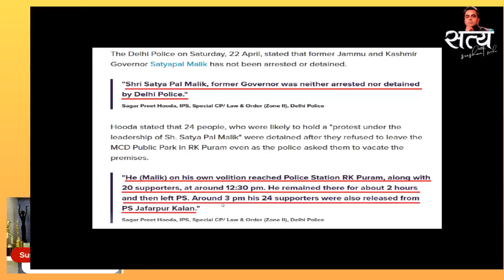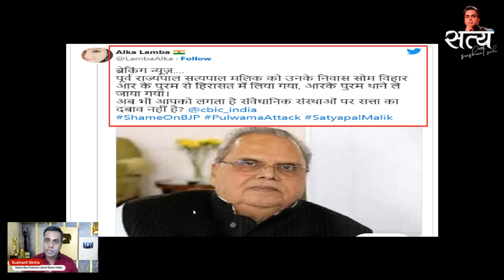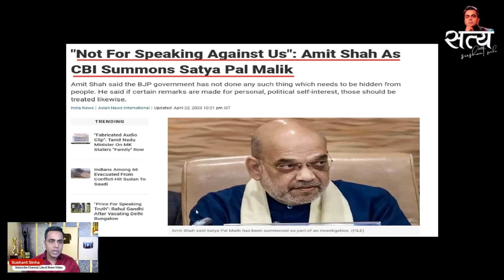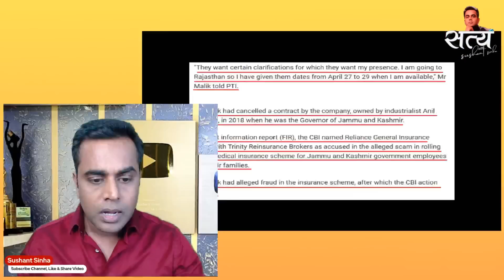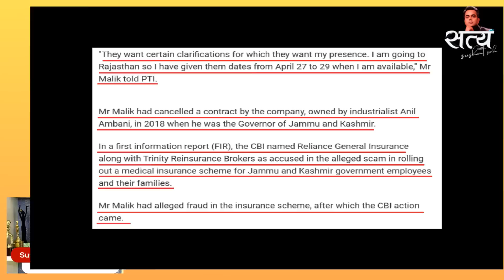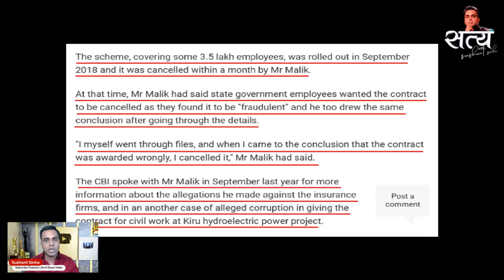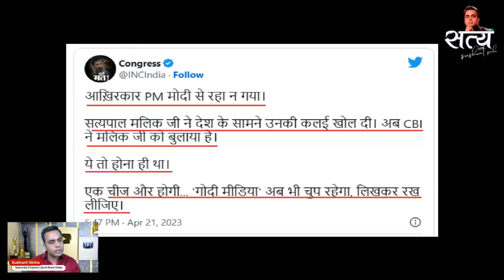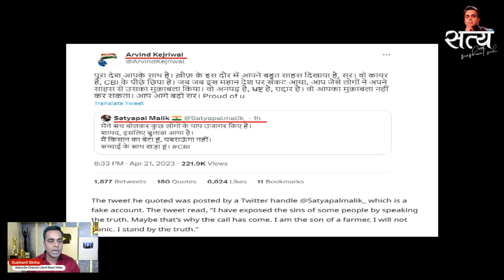Satyapal Malik मोहरा, PM Modi के खिलाफ साजिश में असली दिमाग किसका | Sushant Sinha | Rahul Gandhi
satyapalmalik pmmodi sushantsinha rahulgandhi delhipolice delhi arvindkejriwal cbi latestnews live explainervideo Satyapal Malik kyun arrest huey, Satyapal Malik ka sach.
IMPORTANT:
अगर आप राष्ट्र को समर्पित सत्य की इस पत्रकारिता को आगे बढ़ाने के लिए आर्थिक सहयोग का हिस्सा बनना चाहते हैं (सिर्फ और सिर्फ जबकि आप सक्षम हैं) तो इस UPI ID के जरिए हिस्सा बन सकते हैं।

Sushant Sinha
Icici Bank
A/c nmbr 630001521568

If you Want to become part of financial contribution to support and let grow Honest Journalism which is dedicated to Nation, You can do so by using this UPI ID.
UPI ID- sinhasushant@icici

IF you are not receiving notification for my videos pls go through this